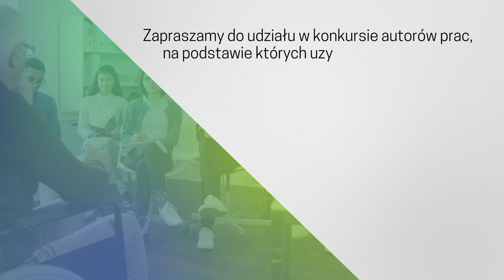VII Konkurs o Nagrodę Prezesa NBP za najlepszą pracę doktorską i habilitacyjną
Narodowy Bank Polski zaprasza do udziału w VII Konkursie o Nagrodę Prezesa NBP za najlepszą pracę doktorską i habilitacyjną z zakresu nauk ekonomicznych.

Termin nadsyłania prac: 17 lipca 2020 r.

Najważniejsze aktualności ze świata finansów zawsze pod ręką – pobierz aplikację Moje
NBP: